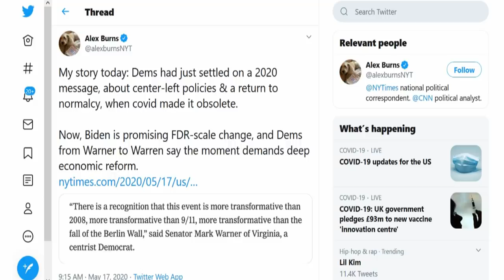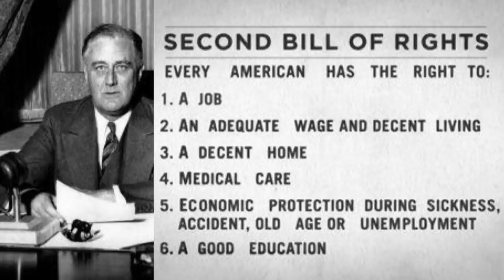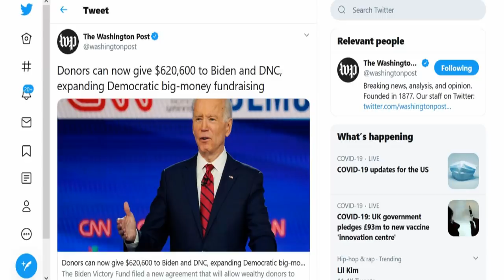Joe Biden's Team Claims He's Like FDR